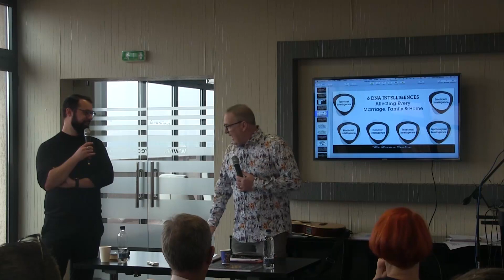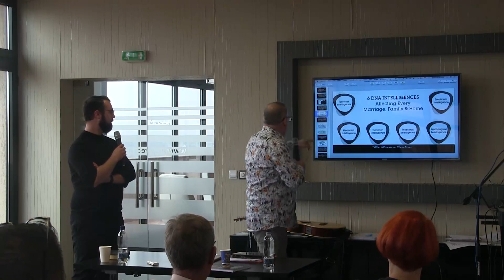Anthony Higginson - The DNA of a marriage, family and home part 1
ISAAC Romania seminars with Ps Anthony Higginson
2022 October